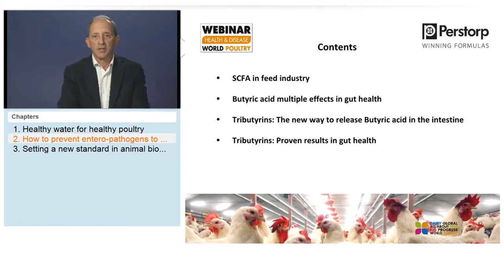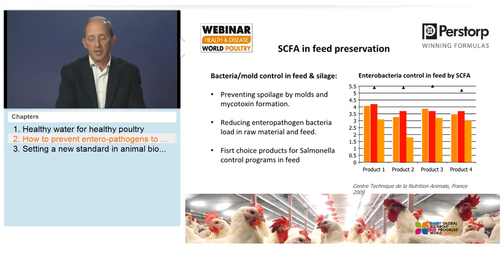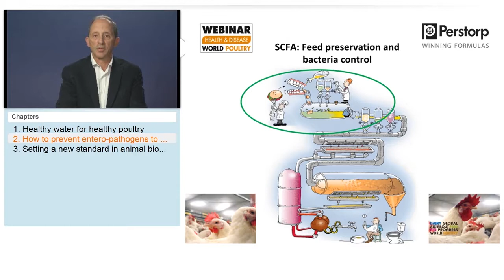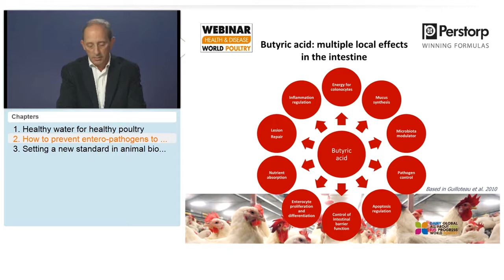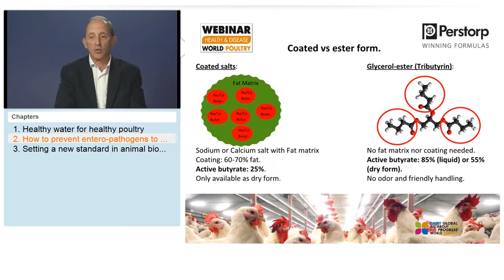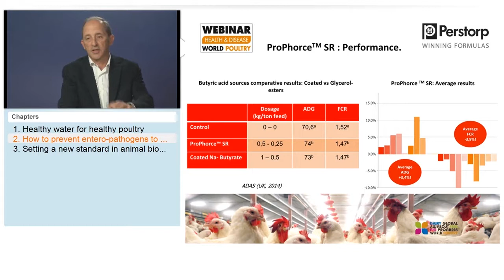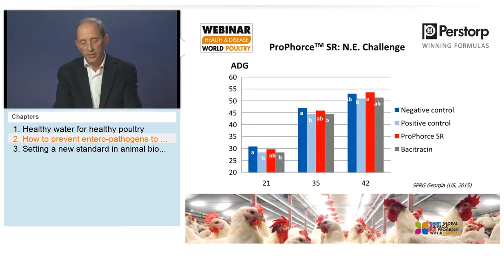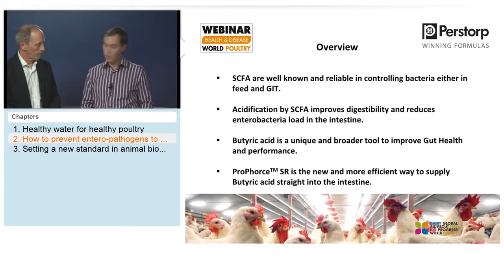Webinar: Health and Disease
This webinar gives you an outlook on how to prevent entero-pathogens to grow along the digestive tract.